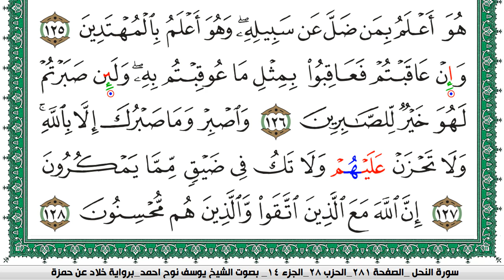سورة النحل مكتوبة يوسف نوح احمد برواية خلاد عن حمزة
moslim,
muslim,
moslem
الاسلام,
اسلام,
المسلمات,
المسلمين,
المسلمون,
مسلم,
i am muslim,
muslim,